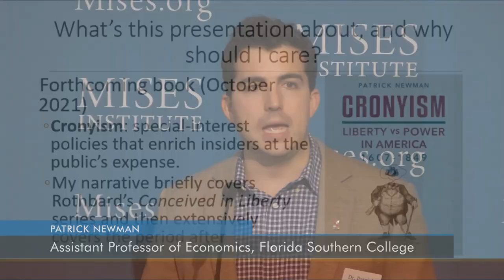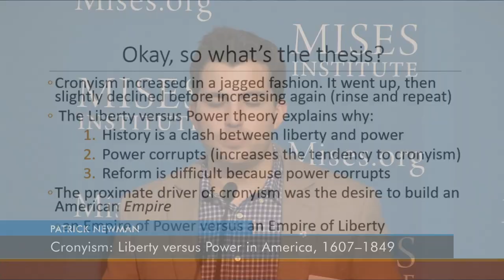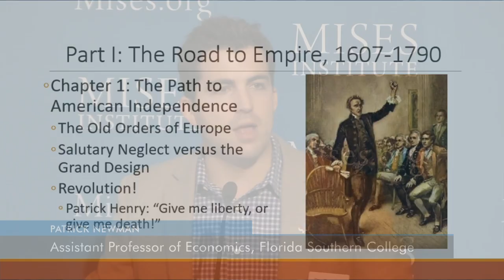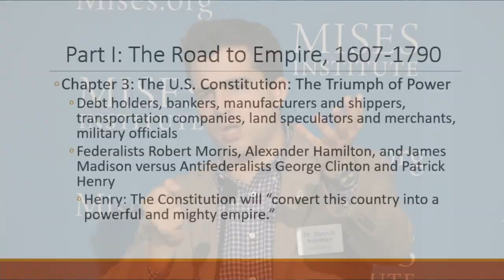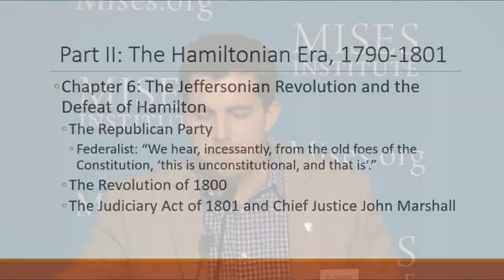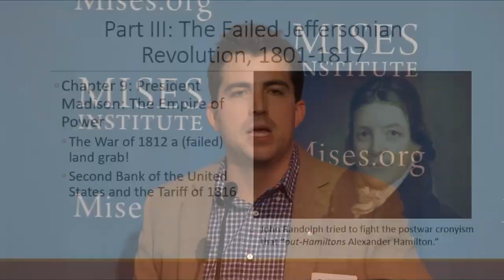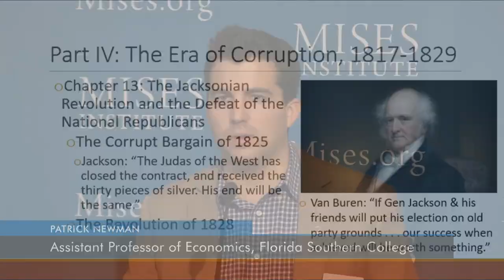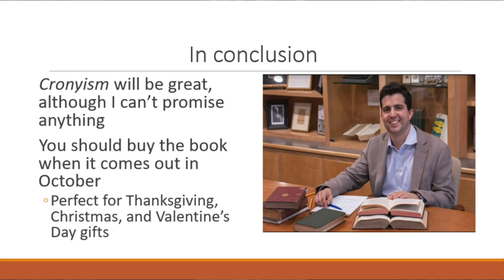Cronyism: Liberty versus Power in America, 1607-1849 | Patrick Newman